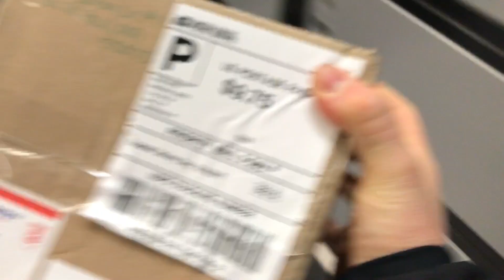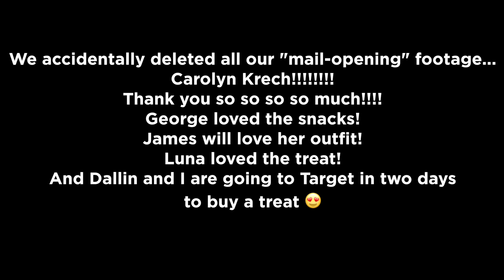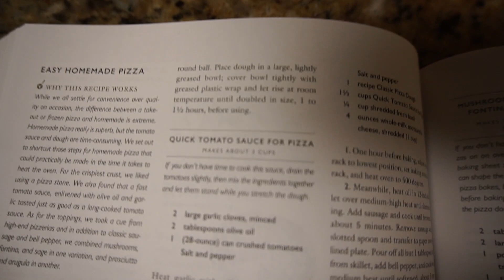Our First Christmas In Our New House! Dashley Christmas Special 2017 Part 1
We celebrated our first Christmas in our new house! This is the Dashley Christmas special 2017 part 1.

We are the Dashleys and we're so excited to share our family vlog with you. We are a young family from Utah, we vlog 5 days a week!

SHOP THIS VLOG:

Sony a6500
Canon 5D Mark III
Canon 5D mark IV
Canon 24-105 f4 lens
Sigma 50mm Art lens
Rode Videomic Pro
Joby GorillaPod
Manfrotto Video Tripod
Genaray LED Light
Edited with: 27" 5K iMac

the super nice folks at June and January gave us a special link for all our subscribers!